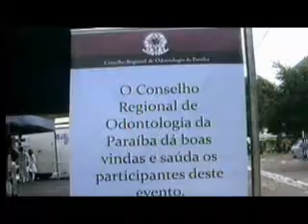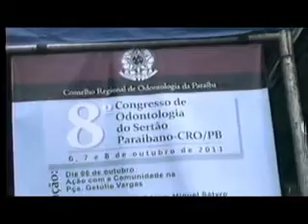Vídeo clipe Saúde Bocal Patos PB 06/10/11